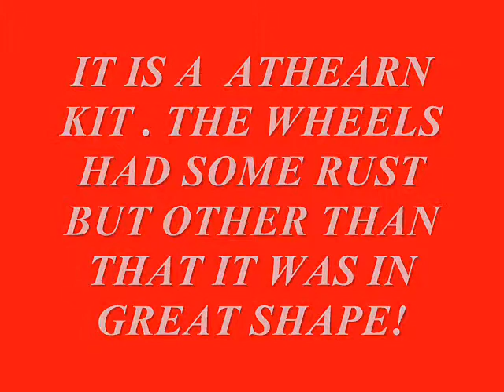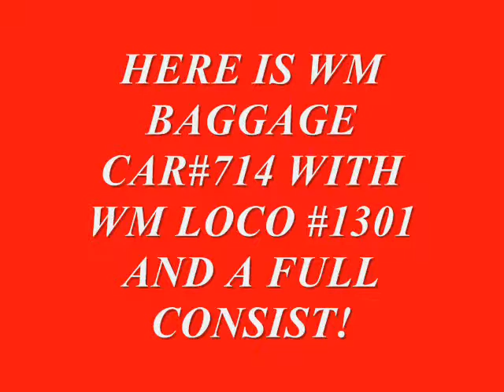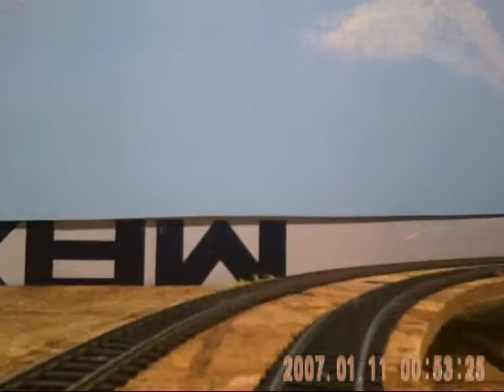BAGGAGE CAR REDONE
I had to redo the baggage car video because I had some mistakes I had to fix. This is a slide show/video showing a baggage car I bought and repainted into WM colors. I also shot a few videos of my layout running. Hope you guys like it! Please rate and comment!!